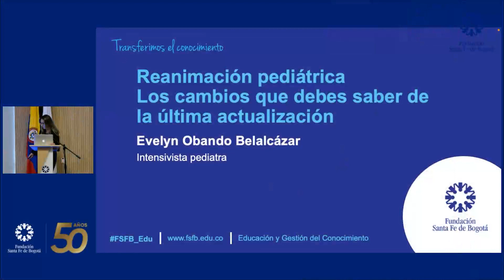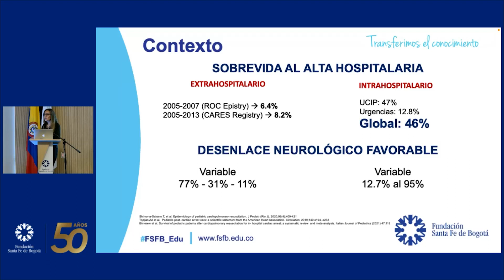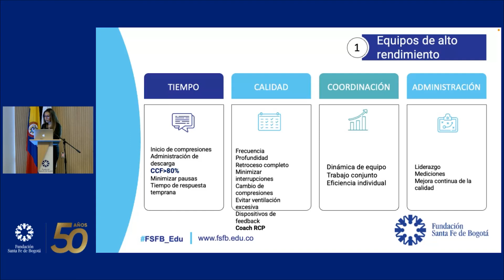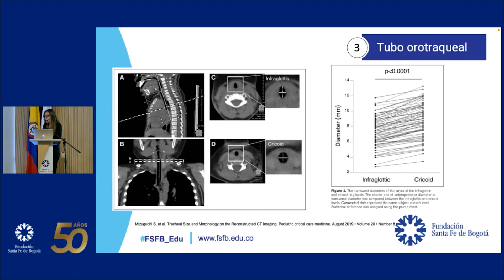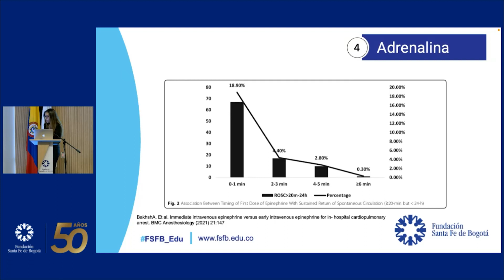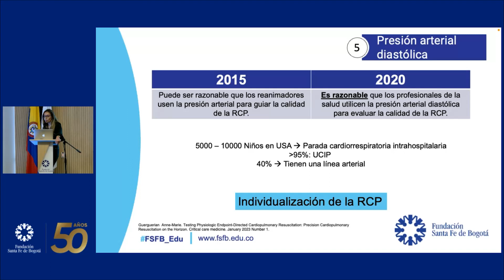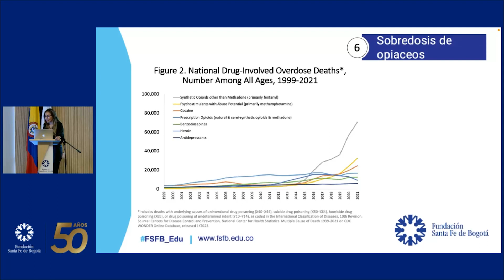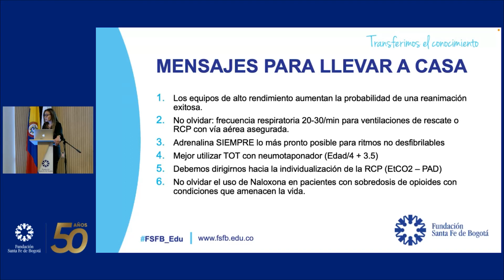PALS resumen práctico Actualizaciones 2021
Evelyn Obando